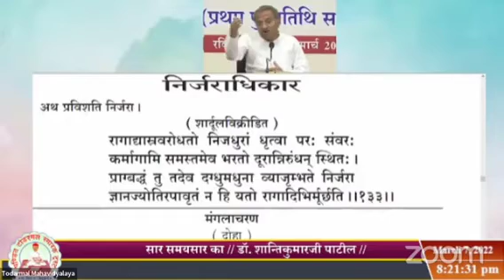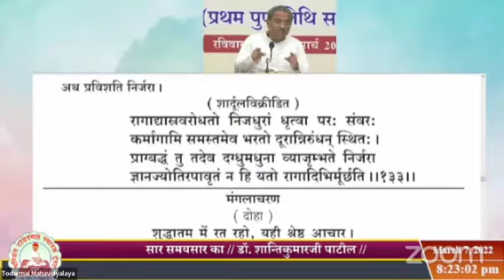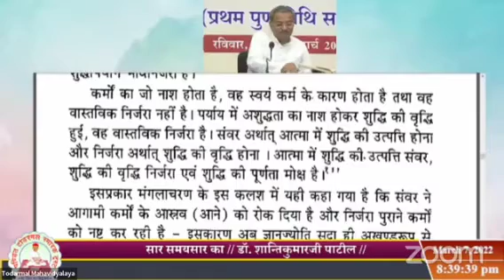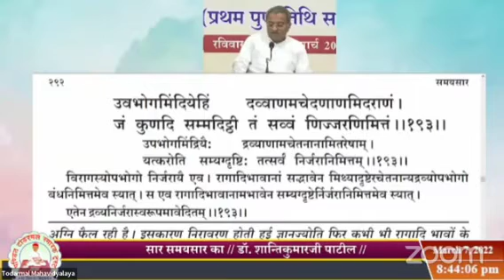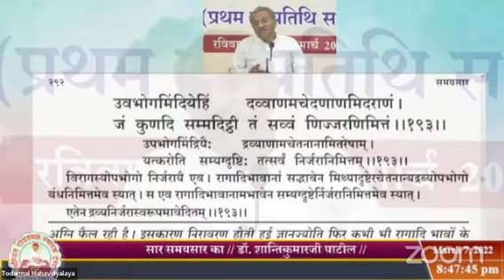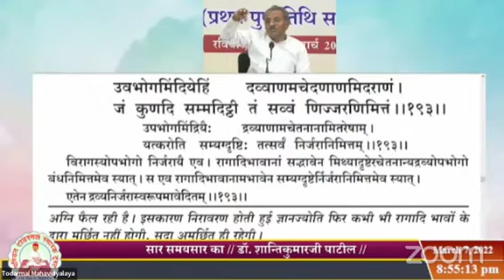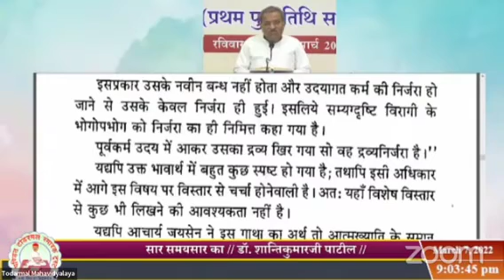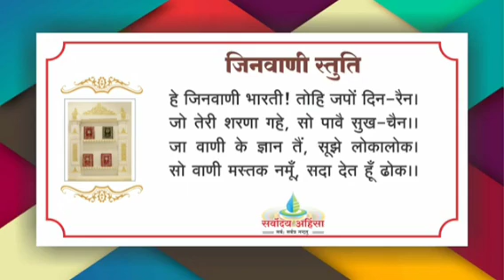121 सार समयसार का ! निर्जरा अधिकार प्रारंभ कलश 133 गाथा 193 ॥ 07/03/22